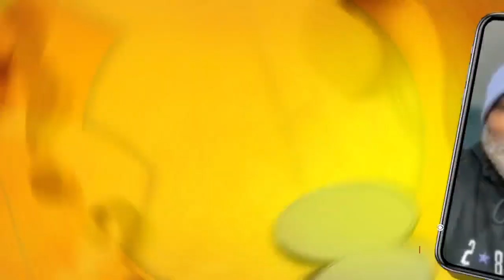Gallen Of Questions With Cuttino Mobley